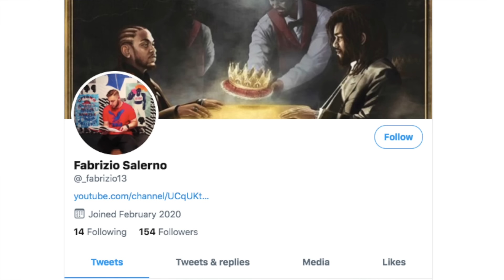KANYE WEST fan REACTS to TAYLOR SWIFT FOR THE FIRST TIME (REPUTATION FULL ALBUM)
A darker, edgy, and most importantly ruthless Taylor Swift, is one that I can completely rock with! The sound on this album is next level for sure! Starting from the beat selection to the production all the way to the finished product with the lyrics, I can honestly say this was totally a whole different vibe from "1989".  A sound that is evolutionary and one I'm all in for!

Standout Tracks:
End Game (Featuring Ed Sheeran and Future)
Look What You Made Me Do
Gorgeous
This Is Why We Can't Have Nice Things
Call It What It What You Want

Not The Best Tracks:
Dancing With Our Hands Tied